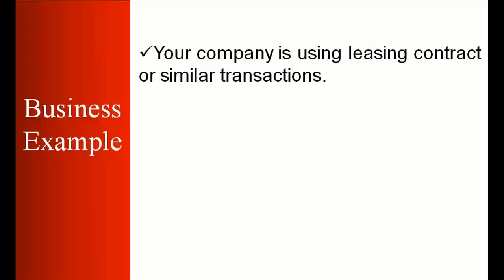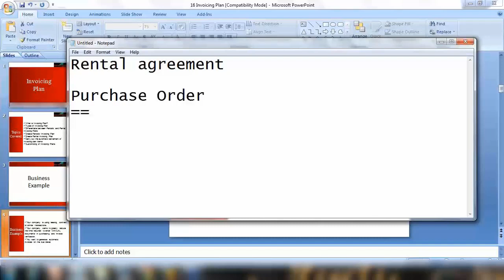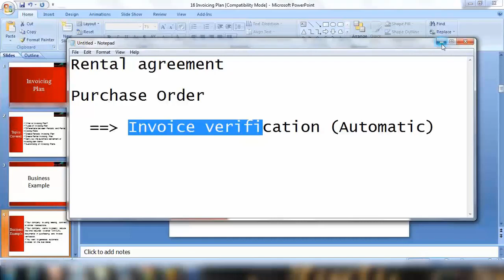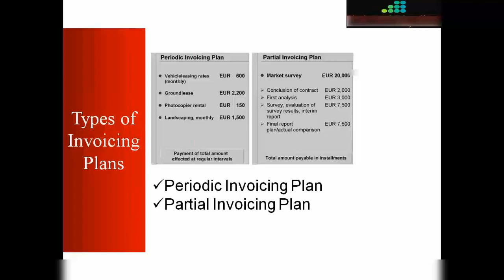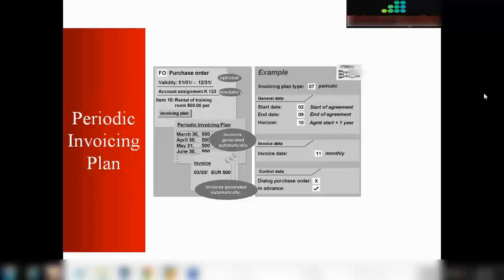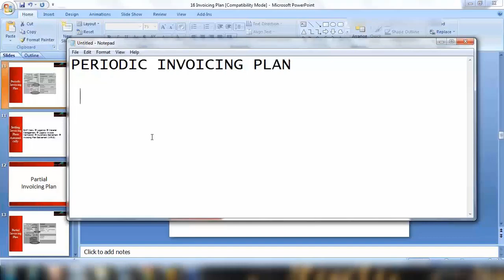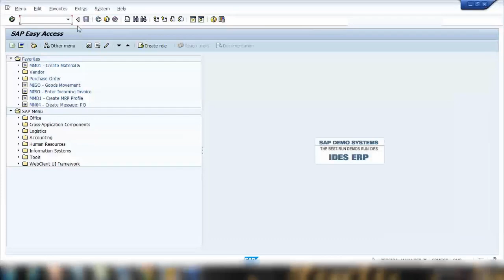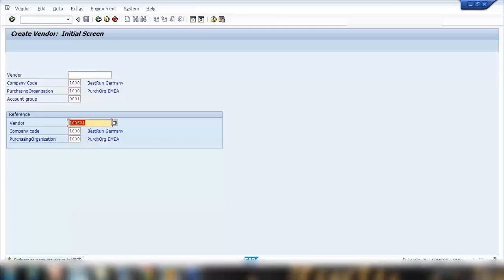SAP MM Training - Invoicing Plan (Video 17) | SAP MM Material Management